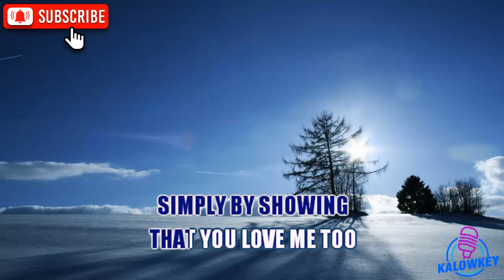MLTR - Out Of Blue Karaoke Lower Key -4 Michael Learn To Rock